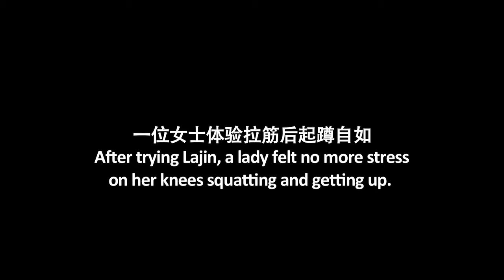Squatting and getting up more easily after trying Lajin